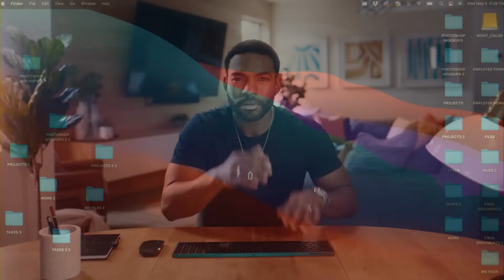MVMT: Gold Shield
Introducing our new Gold Shield glasses. Built with amber tinted lenses for 2.5x the protection. Go day to night in style.

Our Everscroll™ lenses are built to filter out nearly 90% of the most intense blue light rays. Work smarter. Look sharper.